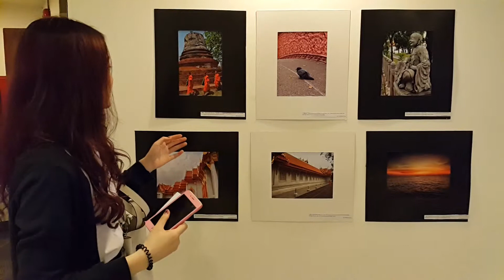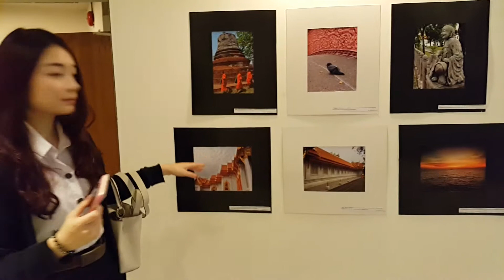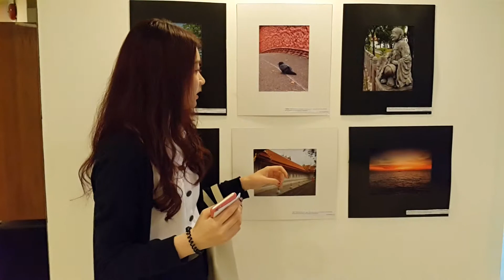20150409 182921 ITM244 Photo Exhibition 2015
ITM244 Photo Exhibition 2015